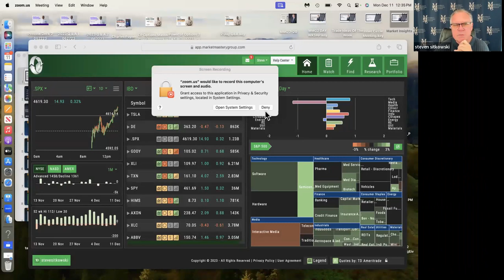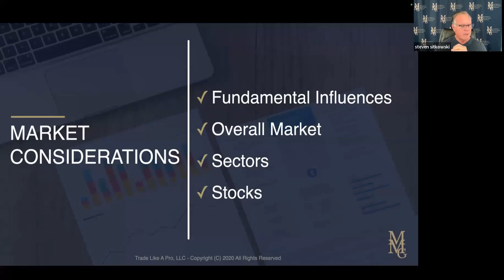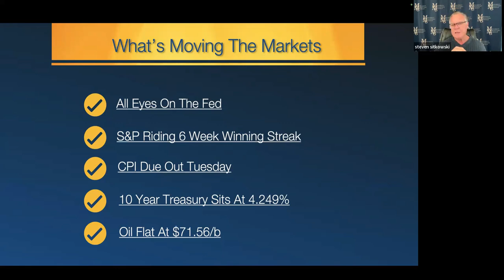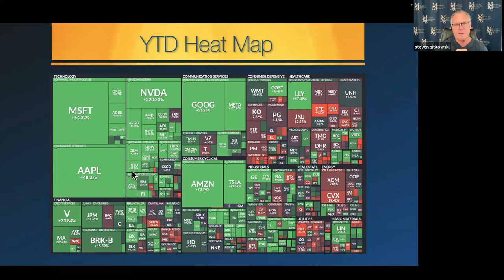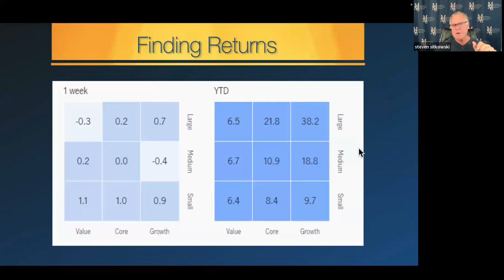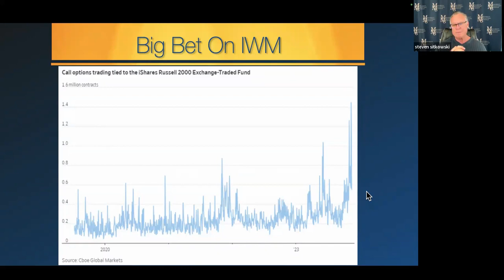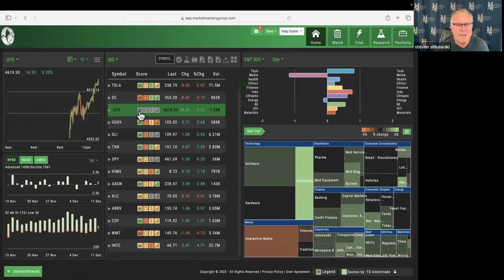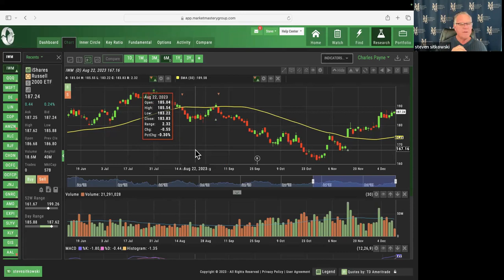MMG Market Insights (December 11, 2023) with Steven Sitkowski from MMG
MMG Market Insights with Steven Sitkowski recorded December 11, 2023.

To learn more, register for a FREE LIVE virtual workshop with Steven